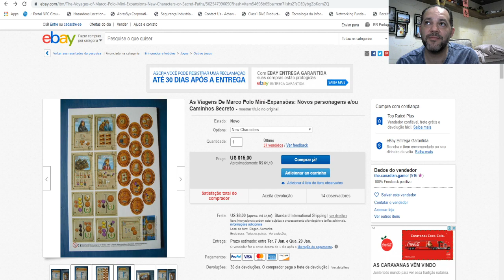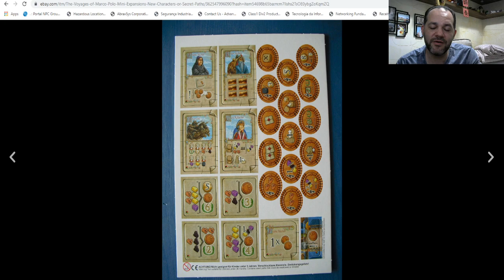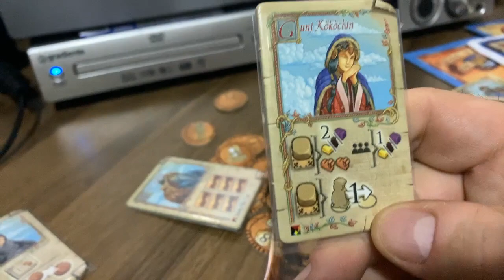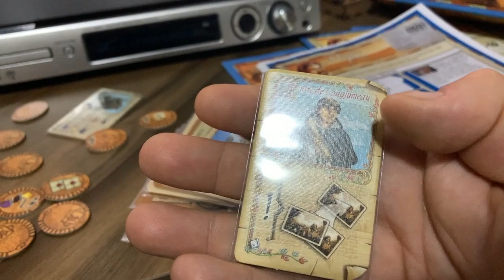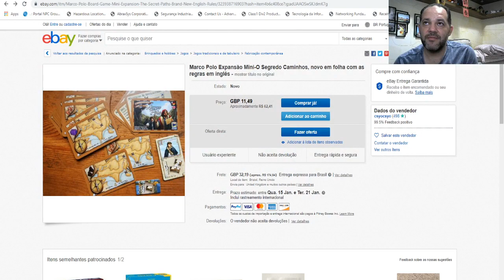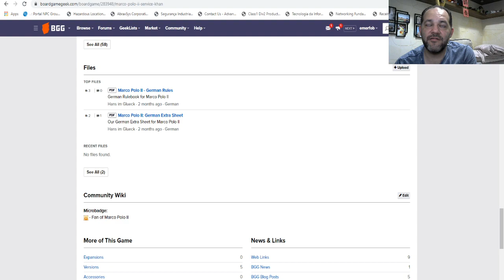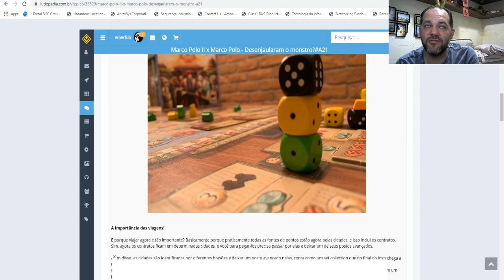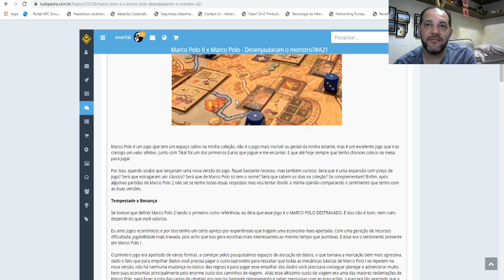Dicas - Marco Polo 1 ou 2? São iguais? #70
Neste novo vídeo, Mister Emerson faz uma análise do jogo As Viagens de Marco Polo e de seu novo sucessor Marco Polo 2. São iguais? Qual a diferença entre eles? Vale a pena ter os dois na coleção?
De quebra ainda mostra duas mini-expansões que mudam completamente a jogabilidade do Marco Polo original.